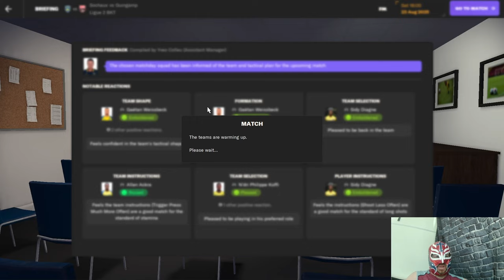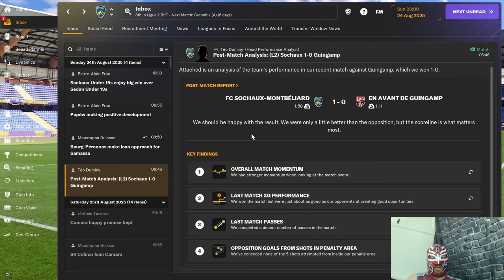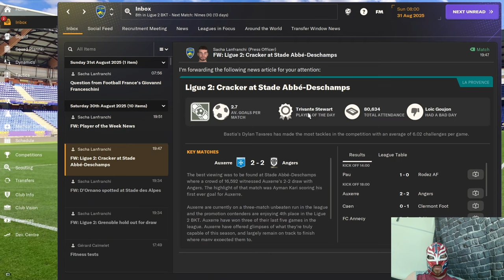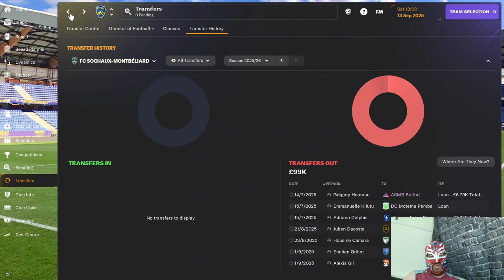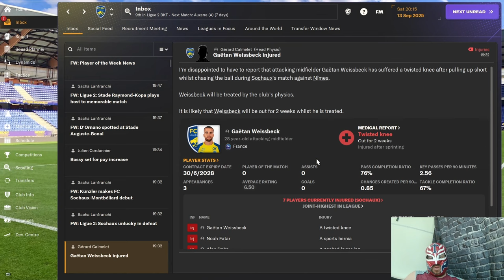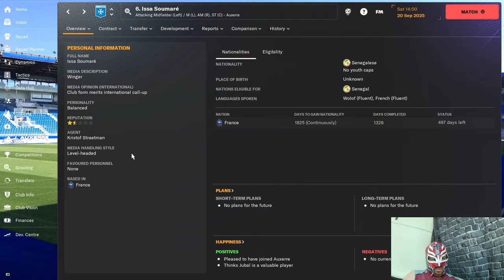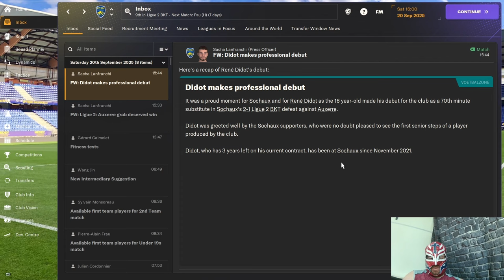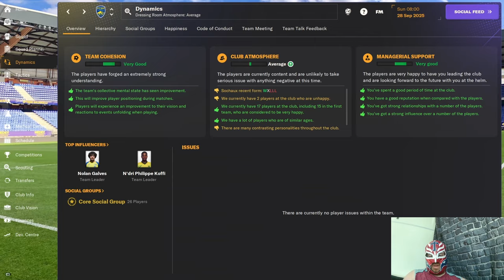FM24 Sochaux Episode 20 - Youth Only Challenge: Surprising Twists & New Tactics - Full Version